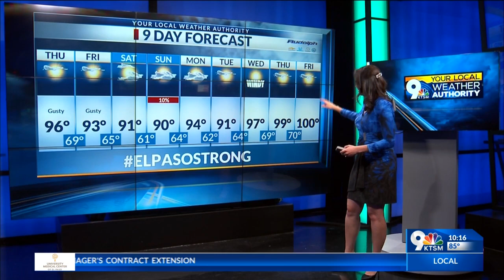Monica’s exclusive 9 day forecast: Nearby fires cause hazy skies